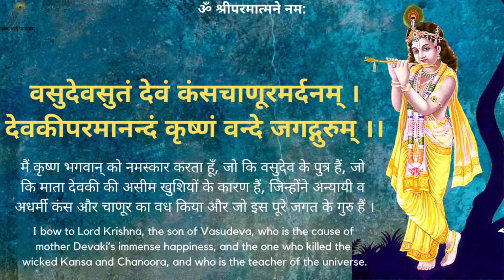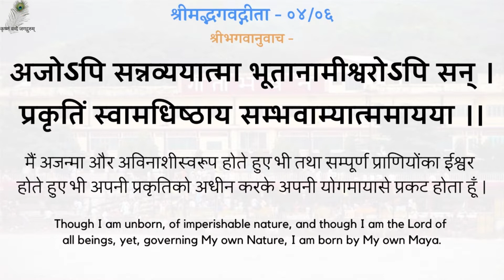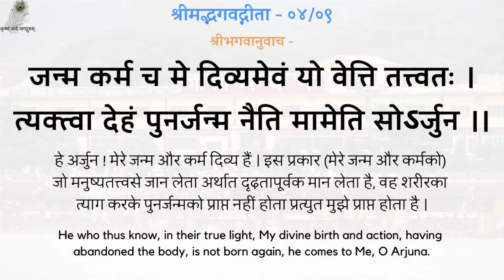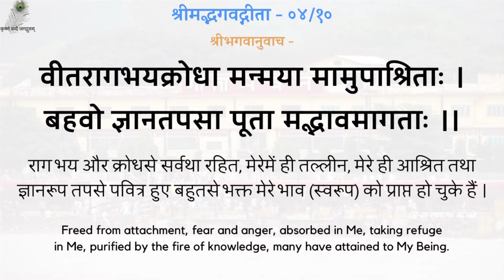Gita Pravachan 631- 19880717_1900 Vishya Sukh Ki Iccha Se Haani- Loss By Desire Of Worldly Pleasures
00:00 - नित्य पठनीय गीता जी के 5 श्लोक
03:05 - विषय सुख की इच्छा से हानि
गीता प्रवचन 631 - विषय सुख की इच्छा से हानि - स्वामीजी श्रीरामसुखदासजी महाराज
Gita Pravachan 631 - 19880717_1900 Vishya Sukh Ki Iccha Se Haani - Loss By Desire Of Worldly Pleasures - Shradhey Swami Shri Ramsukhdas Ji Maharaj

Gita Press
Geeta Press
Gita Bhawan
Gita Bhavan
Nitya Stuti
Swami Ji
Seth Ji
Bhai Ji
Pad Ratnakar